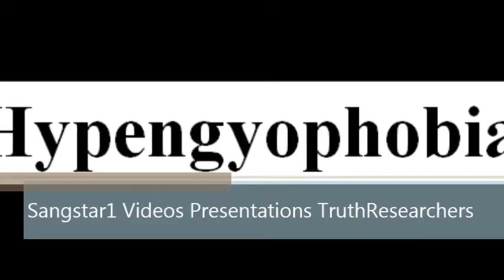To say a word Hypengyophobia